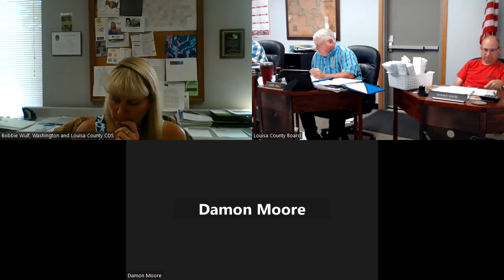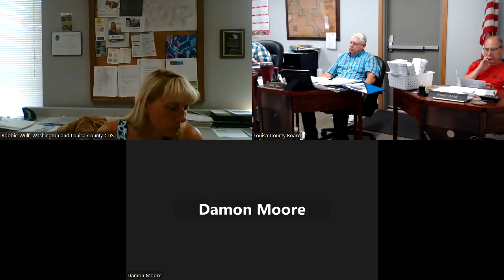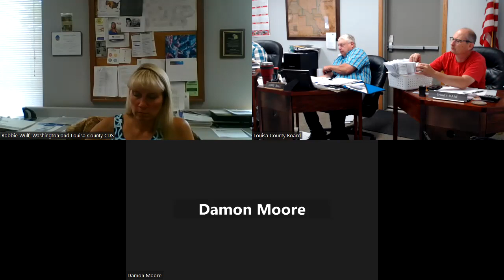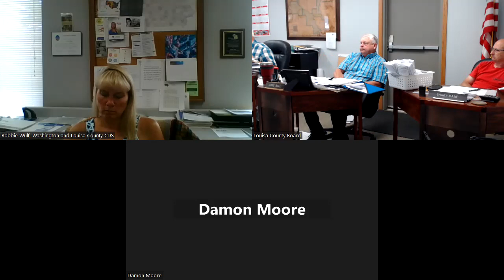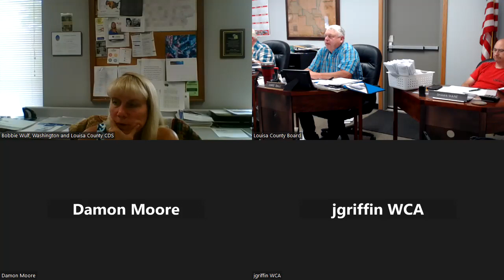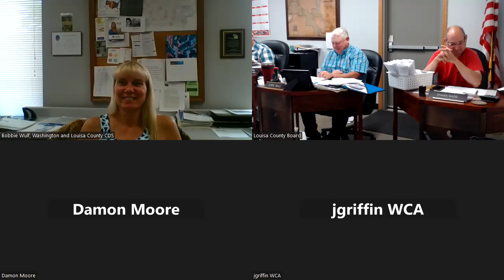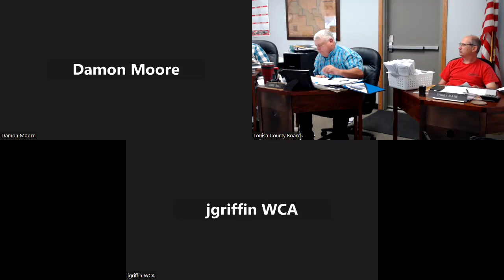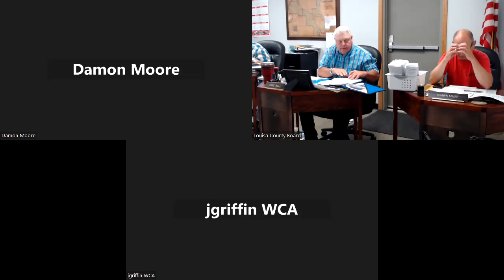Board Meeting 6/20/2023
Louisa County Board of Supervisors Meeting
6/20/2023